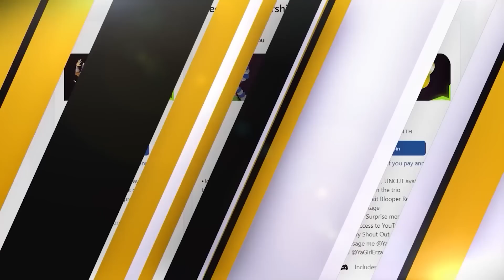Peaky Blinders Season 4 Episode 5 Reaction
2nd Channel     @YaBoyRockLeeShow

00:00 Start
00:36 Pre Discussion
04:13 Reaction
28:22 Review And Discussion
34:00 Outro

I RECEIVE FAN MAIL
20791 Three Oaks Parkway Unit 349